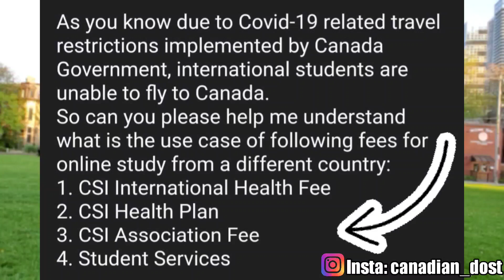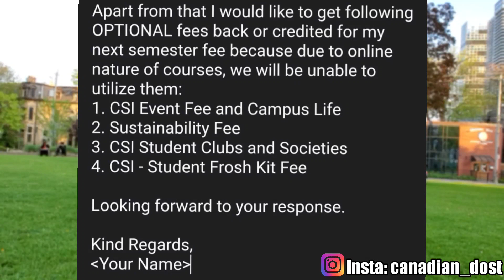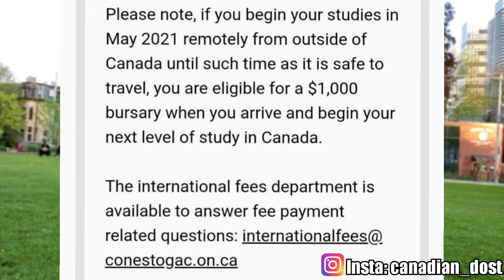Do this to claim portion of your college fees back! How to reduce fees for International Students?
Did you know there are some portions of your fees which are optional and you can opt-out of them to reduce your study fees for Canadian Colleges and Universities?
Also because you are studying online, you can be eligible for some rebates and bursaries like
Conestoga College is providing $1000 bursary for International Students who have started their May Intake in other country than Canada, which they can claim and use for next semester.
Additionally, you can ask for refunds of Health Plan and Insurance, if you are sure you won't be able to travel to Canada before the semester ends.

Get $50 bill credit if you get a Fido Phone plan using this

Email Template as shown in the video:

Hi International Fee Department,

I am writing this letter to query about below stated fees, which are deemed to be MANDATORY in my Program fee structure for May Intake 2021, but I am unable to understand what services will be provided for below stated associated fees to International Students who can't fly to Canada.

As you know due to Covid-19 related travel restrictions implemented by Canada Government, international students are unable to fly to Canada.
So can you please help me understand what is the use case of following fees for online study from a different country:
1. CSI International Health Fee
2. CSI Health Plan
3. CSI Association Fee
4. Student Services

I am particularly interested in knowing the reason for charging HEALTH PLAN related fees.
Reason: International student studying outside of Canada will not be getting any insurance coverage because of being outside of Canada.

Apart from that I would like to get following OPTIONAL fees back or credited for my next semester fee because due to online nature of courses, we will be unable to utilize them:
1. CSI Event Fee and Campus Life
2. Sustainability Fee
3. CSI Student Clubs and Societies
4. CSI - Student Frosh Kit Fee

Looking forward to your response.

Kind Regards,
- Your Name -